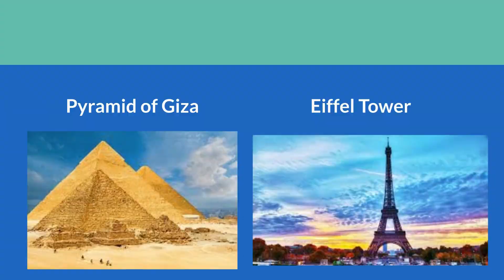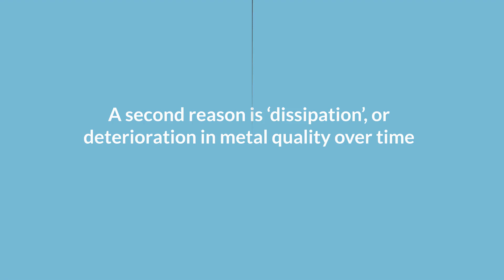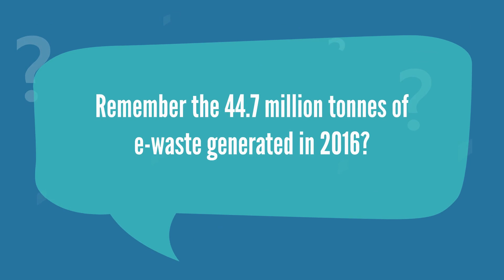Ep 6. Can Recycling Metals Replace Mining?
Can't we just recycle all our metals and not have to mine anymore? This is a common belief amongst many people, but it is not possible. The world only recycles 20% of our E-waste, and of that 20%, we are still not able to recover all of these metals.
Watch this video to find out why!